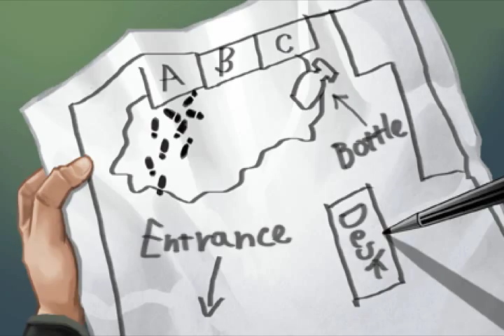Let's Play Dangan Ronpa [English Translation] - Part 59: Leaving Trails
When trying to commit a crime, I think it's kinda important that you don't leave tracks behind. I am not condoning anyone out there to commit a crime.